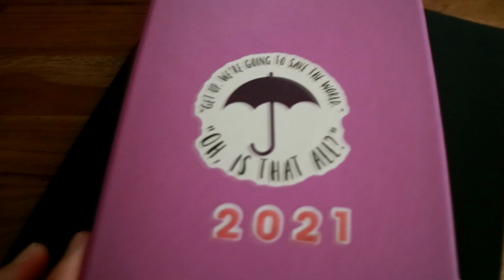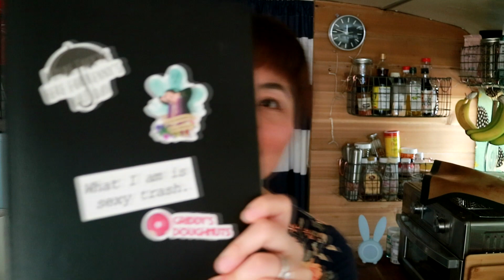【Daily_Vlog】Day35 わたしのバレットジャーナルと自分で爪切りするうさぎの話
* Instagram *  justusplusbus (Daisy Barber)

+++ 見てくださる皆さまへ☺ +++
当チャンネルを見て下さりありがとうございます。あと、お気に入りのソーシャルメディアでシェアしていただけるととっても嬉しいです。

皆さまいつもコメントありがとうございます☺すべてにお返事できていませんが、どれも楽しく拝見しています。ビデオ更新の励みにもなるのでリクエストや感想などお気軽にコメントくださいね！